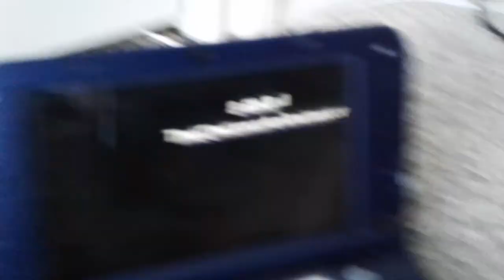Tiny Cars Season 1 Episode 8 Make a Roboty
Thee Black Cars Lost last time and Dodge Ramsey was out of the game and The White Cars Lost for making a worst Roboty and they're u F e vote now Voting ends October 5th Episode 9 will come out soon